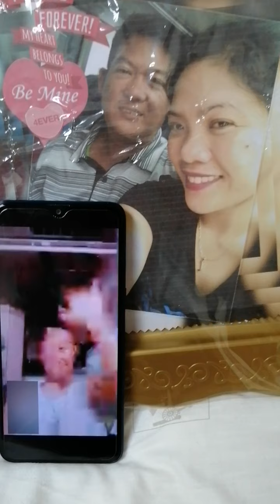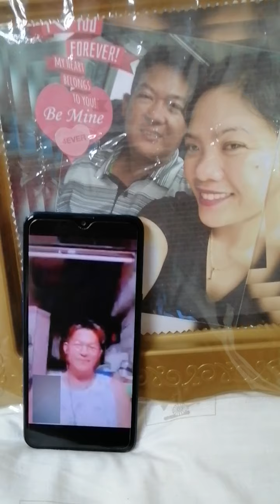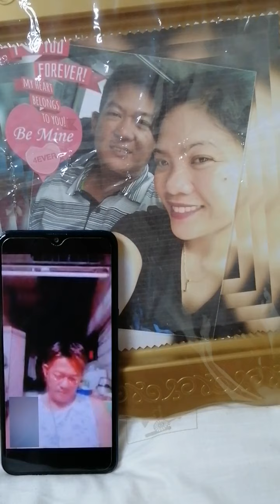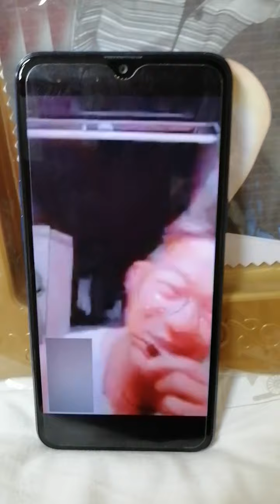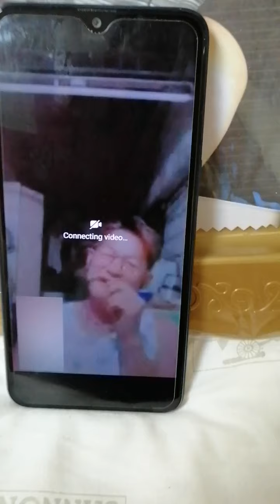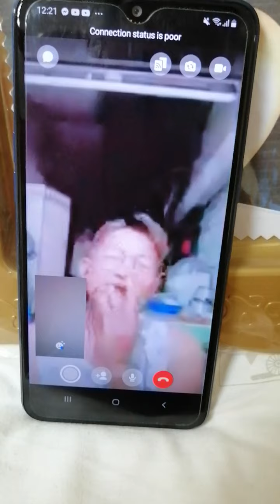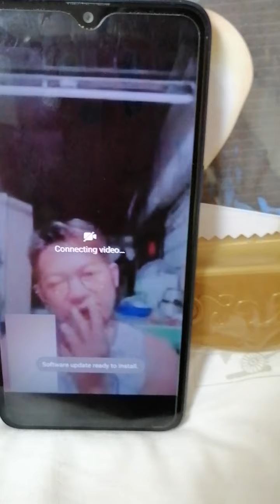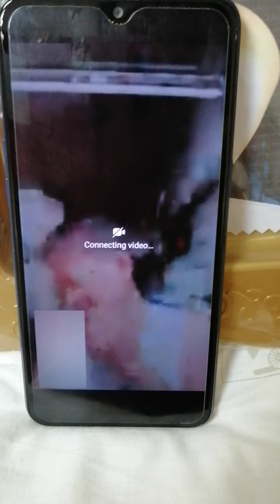Me&my hushbnd Anniversary iloveyou